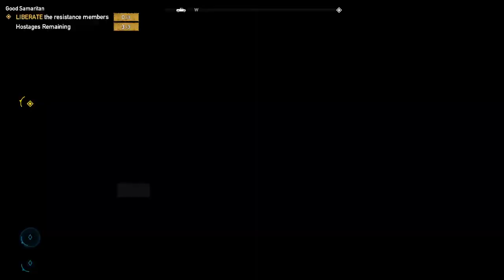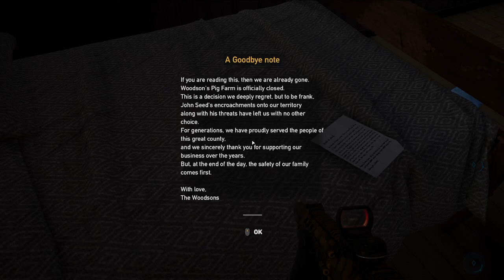Lets play Far Cry 5! Part 6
Lets play Far Cry 5

〚𝕬𝖗𝖘𝖊𝖓𝖆𝖑〛➳#5056